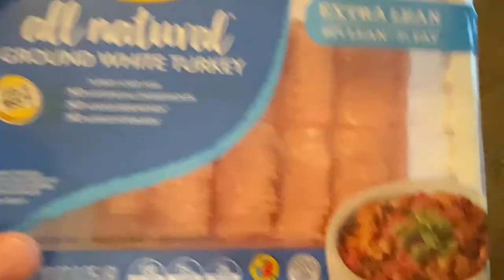HOW TO MAKE A TURKEY 🦃 MEATLOAF | COOKING + MUKBANG| MD Takeover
HOW TO MAKE  A TURKEY 🦃 MEATLOAF | COOKING + MUKBANG

MAYA & DANIEL